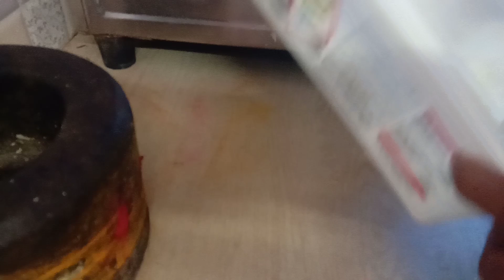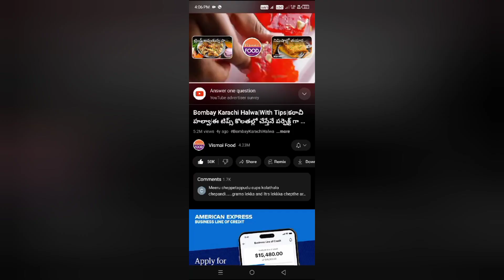పక్కా కొలతలతో బాంబే కరాచీ హల్వా స్వీట్ 😋 || Karachi Halwa || Corn flour recipes || Sweet Shop style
పక్కా కొలతలతో స్వీట్ షాప్ స్టైల్ లో బాంబే కరాచీ హల్వా 😋